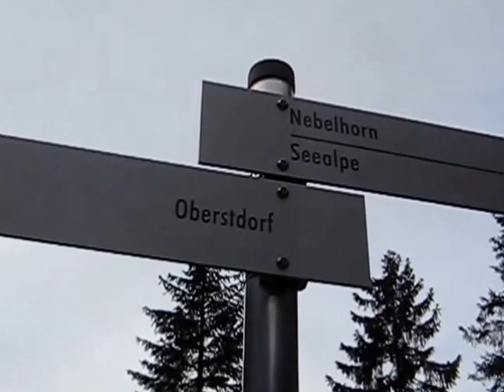Gaißalphorn - Erste alpine Trainingseinheit 2016 - iwikuggios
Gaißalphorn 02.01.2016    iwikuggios